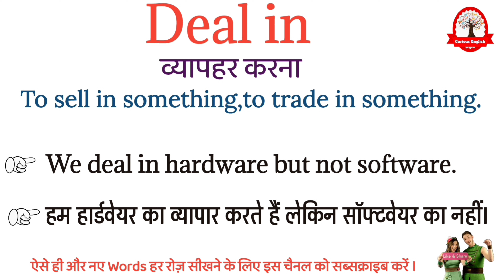Deal in meaning in hindi | Deal in ka matalab kya hota hai | word meaning in Hindi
Deal in meaning in Hindi
Deal in ka matlab kya hota hai
Deal in का मतलब क्या होता हे
explained Deal in in Hindi
Deal in definition
what is Deal in meaning
Deal in का हिंदी अर्थ